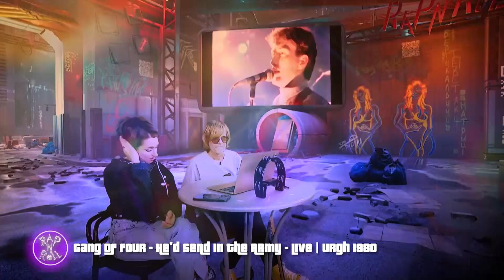Rap&Roll - Gang Of Four - He'd Send In The Army - 05.03.2022 - Red TV